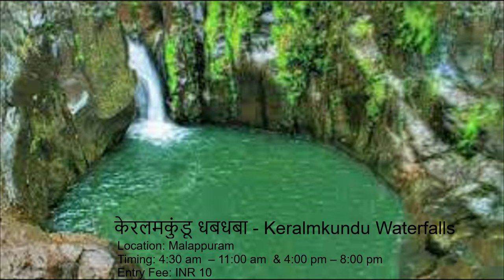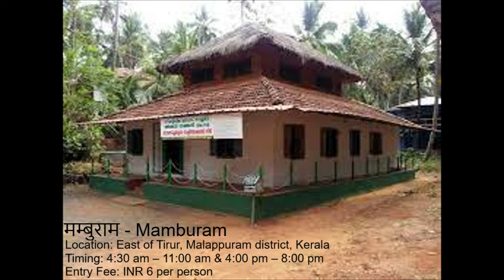मलप्पुरम मधील पर्यटन स्थळे | Tourist Places In Malappuram